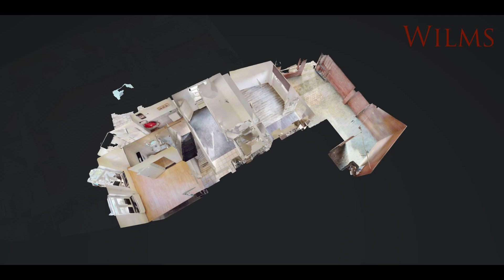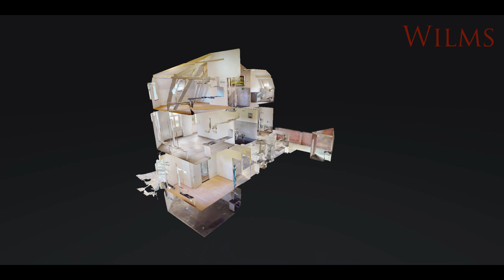Tunnelstraat 4 Geleen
Zeer ruim woonhuis met separaat appartement gelegen in de wijk Lindenheuvel te Geleen